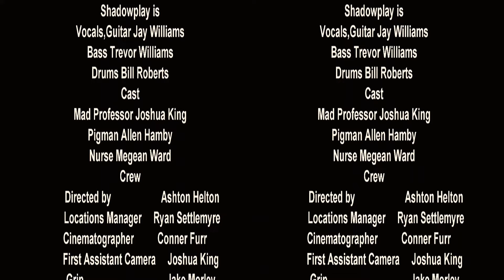Shadowplay-Pure Dark (3D VR Official Music Video)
Get a free song download